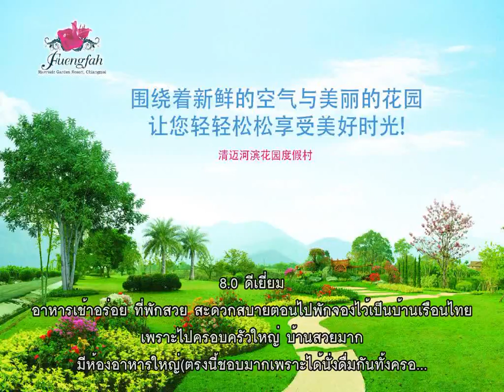รีวิว - เฟื่องฟ้า ริเวอร์ไซด์ การ์เดน รีสอร์ท (Fuengfah Riverside Gardens Resort) @ เชียงใหม่.mp4